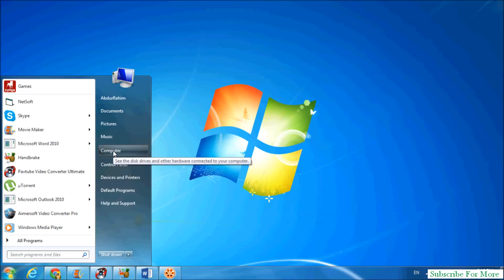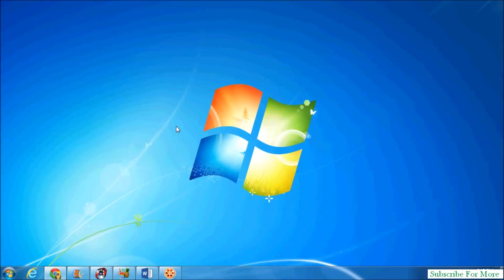How to Change Workgroup Name in Windows 7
Follow the step by step guide and learn how to change workgroup name in windows 7 through system properties.

When you connect to any network for the very first time in windows 7, it automatically makes a workgroup. The default name of the workgroup created by windows i Workgroup. All the computers which want to be connected with the same network must have the same name for their workgroup.
In this tutorial, we will teach you how to change the name of a workgroup. If you change the name of a workgroup that already exists, it will create a new workgroup with that name.

Step 1 -- My computer properties

To change workgroup name in windows 7, first of all, you will have to open up the start menu. You can do that by simply pressing the windows key on your keyboard. An alternate way to do that is by clicking on the windows icon on the start menu. With the start menu opened up, right click on Computer and select the properties option.

Step 2 -- Change settings option

Once the new window opens up, click on the "Change settings" option located towards the right side of the screen.

Step 3 -- Changing the workgroup name

With the system properties window opened up, you can see that the name of the workgroup here is "WORKGROUP". To change workgroup name, click on the Change button.

Step 4 -- Making domain changes

With that done, you will notice the field right next to the workgroup section at the bottom of the window. That is basically the name of your workgroup. Click on the field and you can change the name of your WORKGROUP. And that is how you change workgroup name in windows 7.

Step 5 -- Restarting windows

With the changes saved, you will be required to restart the computer for the changes to take effect.

Step 6 --An alternate way

To access the "System properties" directly, open up the Run Command, type in "sysdm.cpl" and hit enter.

Step 7 -- Workgroup name changed

Over here, you can see that the name of the workgroup has successfully changed.